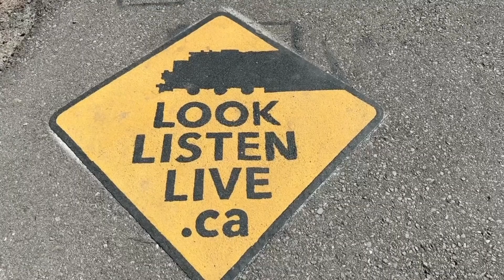Meeting Cute Dogs on My Walks Long-Haired Dachshund Breed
MultiTask videos are just about anything I find that is interesting to share with all viewers!